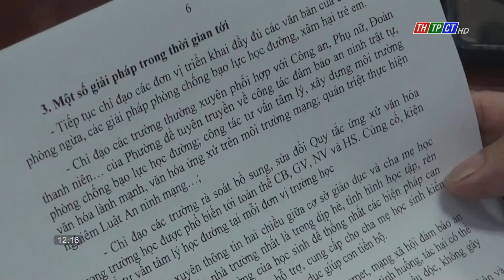Ô Môn tăng cường phòng chống bạo lực học đường | Cần Thơ TV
Vừa qua, lãnh đạo UBND quận Ô Môn đã có buổi làm việc với tập thể cán bộ Phòng giáo dục và đào tạo quận, Ban giám hiệu 6 Trường trung học cơ sở trên địa bàn về tăng cường các giải pháp phòng chống bạo lực trong học đường, tệ nạn xã hội xâm nhập học đường.